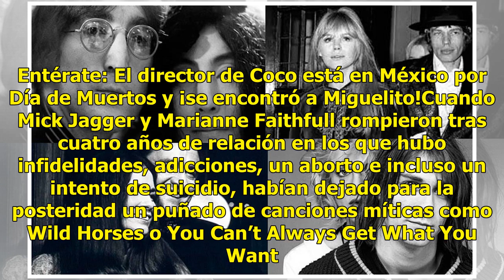Amor, desamor y música… los éxitos nacidos de relaciones tormentosas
June Carter y Johnny Cash se conocieron a mediados de los 50 entre bambalinas en el teatro Grand Ole Opry en Nashville. Tardaron poco en enamorarse, tal y como quedó plasmado en la canción Rings of Fire, que Carter escribió con Merle Kilgore y que Cash no sólo convirtió en número uno, sino en el may...